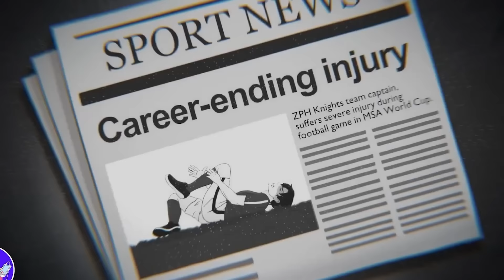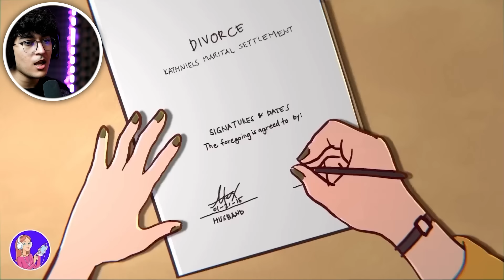واقعنی 266 | سفر در زمان قسمت اول 😲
مرسی تماشا کردی اسپارتان